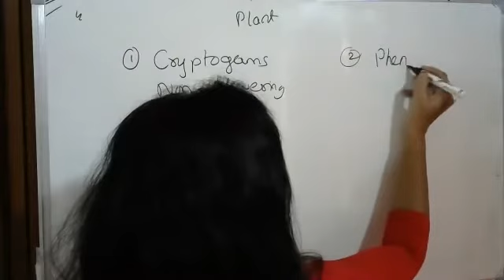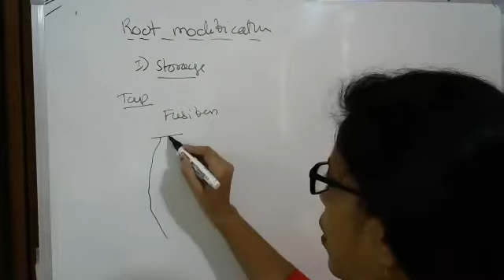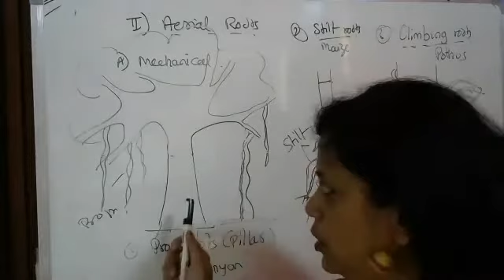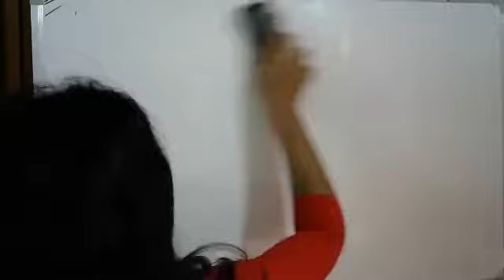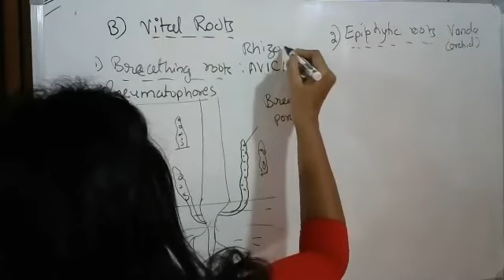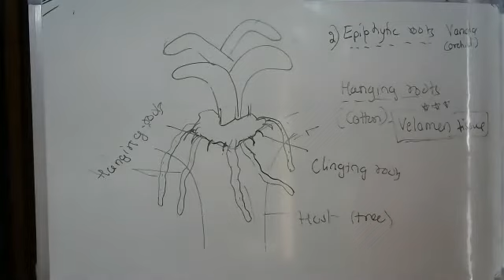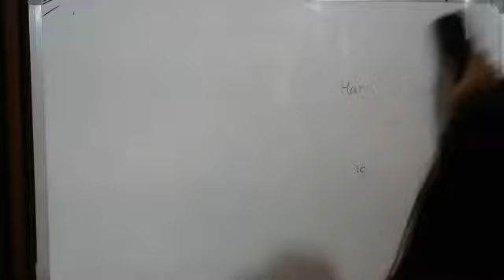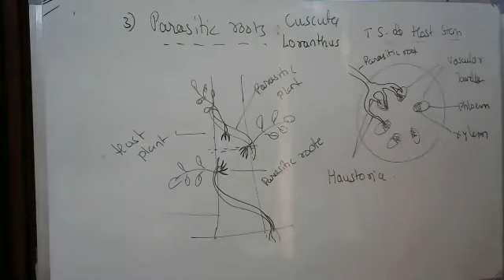1 PUC Aerial roots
Aerial Root modifications -  Prop roots, Stilt roots, Climbing roots, Breathing roots, Epiphytic roots and Parasitic roots  Diagrams and explanations with NEET points